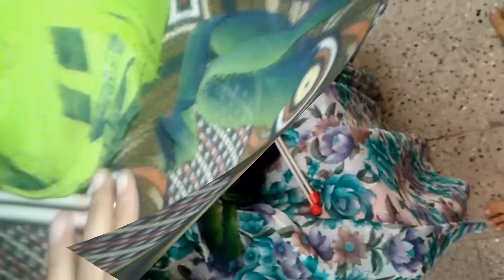Epic Door Mat From Rags Of Old Sari # 4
It is an easy and so satisfying process it will make you look creative in society and also keep your old unused sari transform into an epic door mat.
Its something that you can do in your leisure time.
This is easy and also simple so hope you like.

Needle size is No.5
and you can find similar needles on amazon just click on the link given below